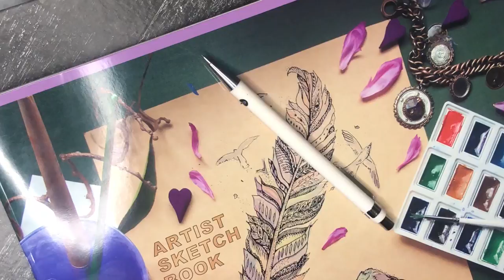ЭкоТехСервис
Production video: BOKOV VISION г. Рудный
Реклама